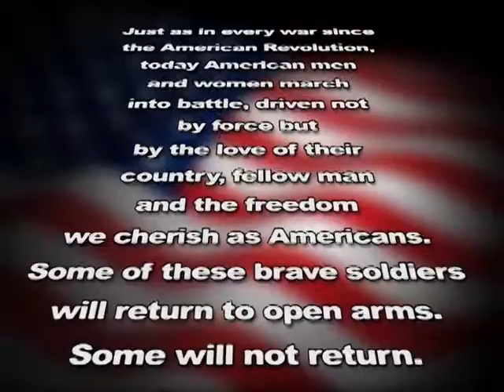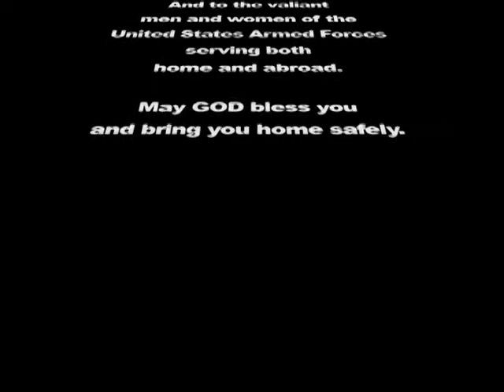Country Jam Military Day 2012